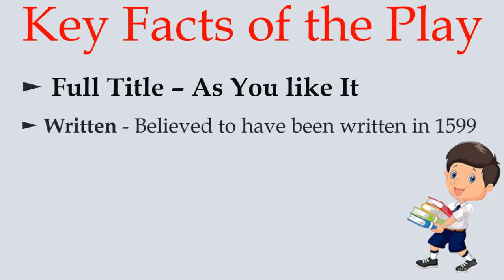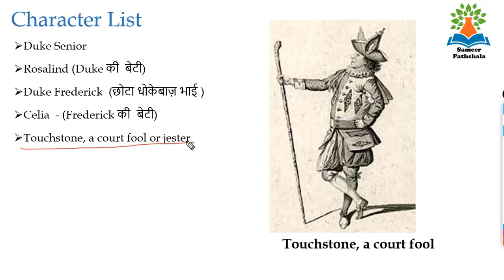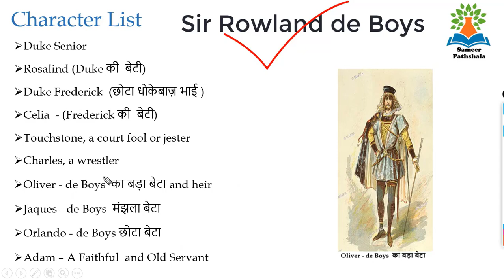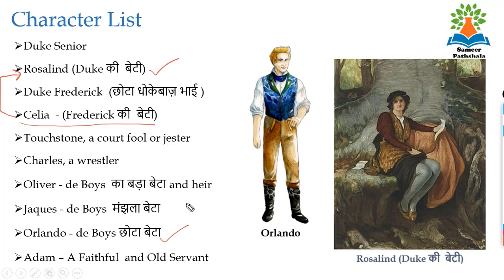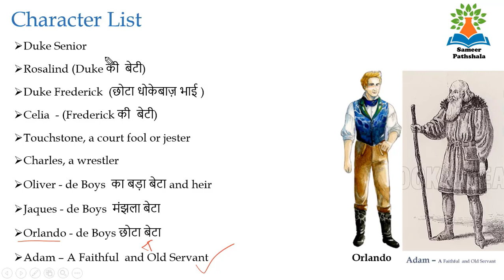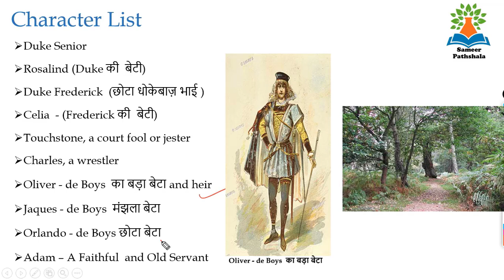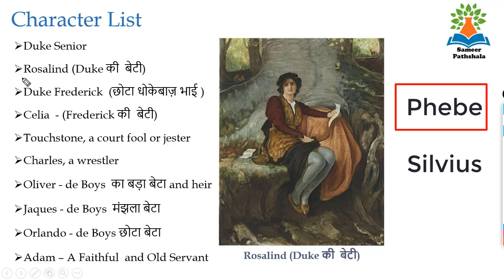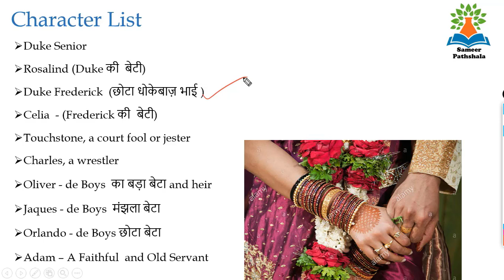As you like it by William Shakespeare Summary In Hindi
Sameer Pathshala